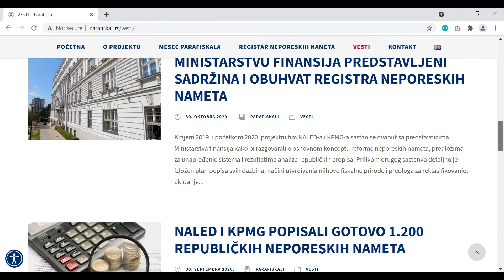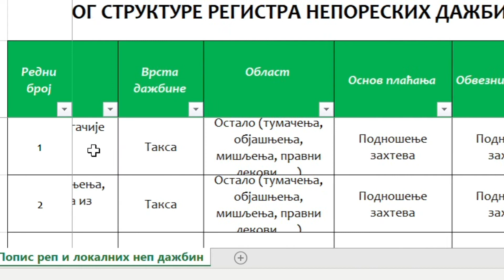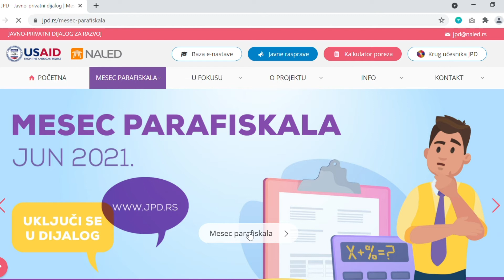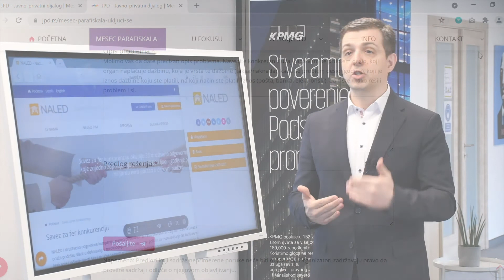Igor Lončarević - Jedinstveni elektronski registar neporeskih nameta potreban građanima i privredi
Igor Lončarević, partner u kompaniji KPMG i potpredsednik Saveza za fer konkurenciju u NALED-u, govori o konceptu registra neporeskih nameta koji je predstavljen u okviru kampanje "Mesec parafiskala".

Inicijativa je deo Projekta reforme neporeskih prihoda koji sprovode NALED i KPMG, Partner Solutions i Institut Mihajlo Pupin, a finansira Američka agencija za međunarodni razvoj (USAID).